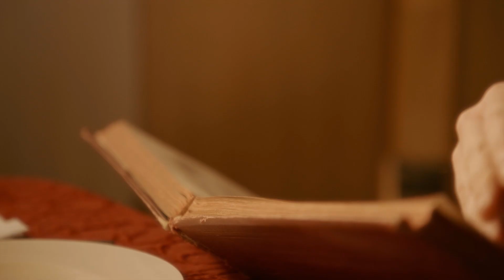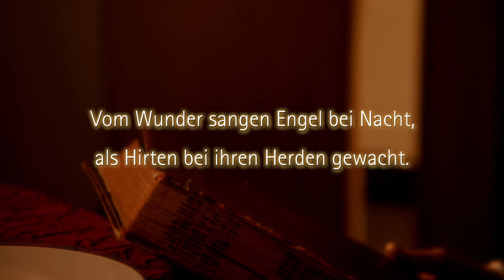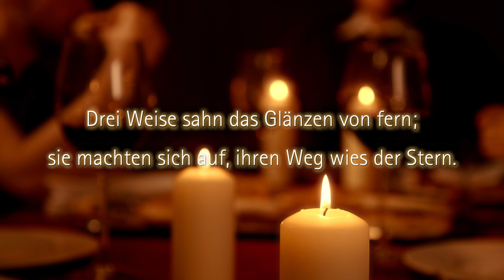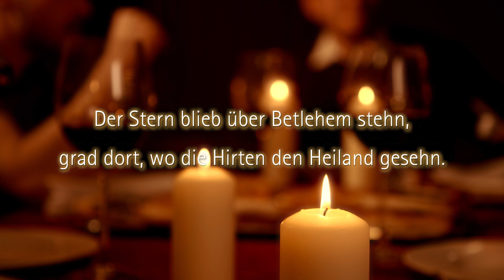Weihnachtsfilm 2022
Weihnachten: zu viel zu Essen, zu viele Geschenke und die üblichen Lieder! Kann das an Weihnachten wirklich der Sinn sein?
Besonders in diesem Jahr, in dem wir alle mit dem Kopf wo ganz anders sind, stellt such unseren Auszubildenden genau diese Frage.
Und Ihnen ist klar: gerade in diesen Zeiten sollten wir uns bewusst machen, dass wir vielleicht alle einen Schritt zurückgehen müssen, um dem Wunder von Weihnachten seinen Raum zu geben.